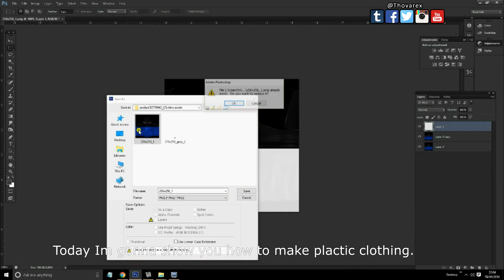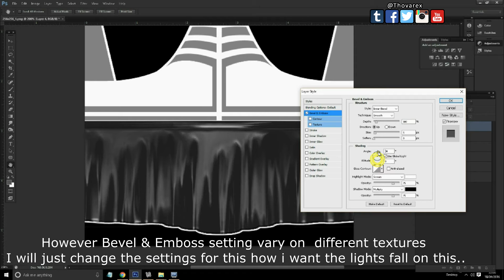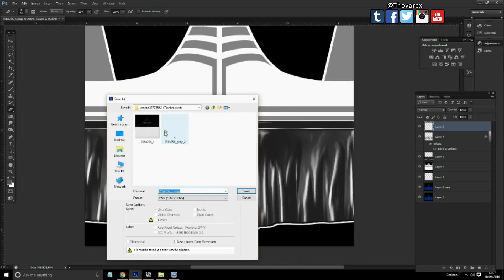IMVU TUTORIAL - HOW TO USE OPACITY MAP - PLASTIC EFFECT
hello guys.. im sorry that im not replying its just i dont check youtube much.. if you have a question just send me through discord (ID thovarex#9561) or social media apps like whatsapp,viber, telegram .. hopefully i can manage in this way

Follow me to see more of my textured products.